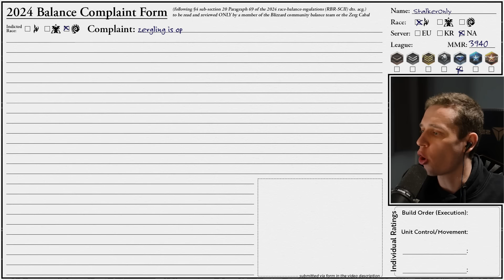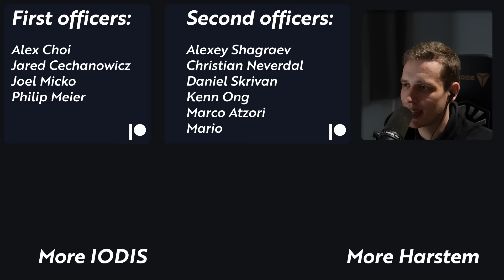mediocore analogies that are needlessly complicated | Is It IMBA Or Do I Suck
Join my companies!